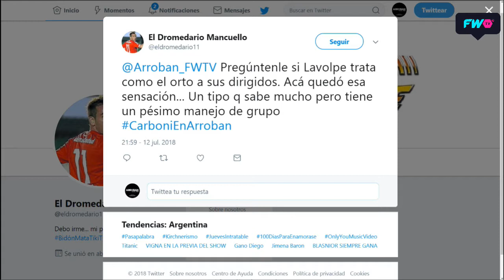Carboni cuenta su experiencia con La Volpe como entrenador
El ex jugador del Granate cuenta cómo fue su experiencia bajo las ordenes de Ricardo La Volpe durante el semestre en elque jugó en Banfield, clásico rival de Lanús.

para ver los programas completos.